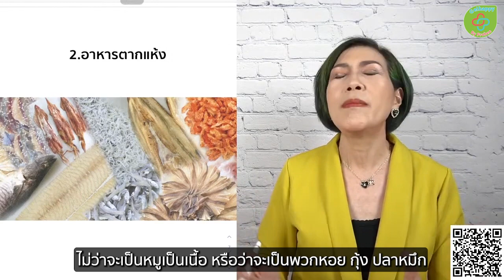9 อาหาร โซเดียมสูง เร่ง ฟอกไต ล้างไต โรคไต sub